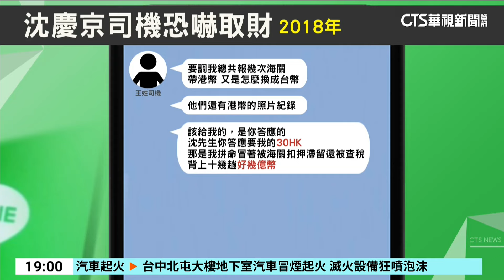秘密金流？沈慶京曾曝：長期將鉅款放口袋出境｜華視新聞 20240924@CtsTw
檢方持續追查京華城弊案金流，沈慶京過去案件也一一被翻出。2014年他攜帶100萬港幣出境卻沒申報，超額款項被查扣，沈慶京不服提起上訴，並辯稱不知道必須申報，最後被判敗訴。2018年時，沈慶京曾提告貼身王姓司機恐嚇取財，因為王姓司機離職時，接連傳訊息，表示好幾次背數億元前往澳門換台幣，應該要照承諾給予30萬元。種種證據顯示沈慶京和司機頻帶鉅款出境，究竟背後用為何？恐怕將成檢方追查秘密金流的破口。